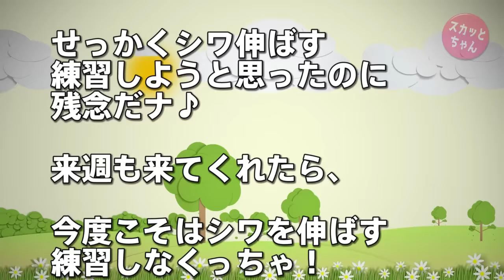スカッとする話 近距離別居トメがほぼ毎日やってきては嫌味と文句→洗濯物をする私にトメ「こんなにシワクチャにして～云々」私「わかりました、早速～」→パンパンパンパンwww スカッとちゃん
結婚して3ヶ月。テンプレどおりの近距離別居トメだけが癌。
今週すでに5度も襲撃されている＝平日は毎日来る。
昨日も散々文句言われて、旦那の好物のミネストローネを流しに流された。

旦那ブチギレ。今までも散々旦那に〆られてきたのに反省の色なし。（ウトは他界）

また今日も「またきてあげたわよ〜」と図々しくやってきたトメ。

午前中で洗濯物を干そうとしていた私に…

スカッとする話 トメの知ったかぶりが酷い。旦那と話していると必ず自分の知識？をひけらかして横入り→ある日お花の話をしてた時にも講釈垂れてたので、架空の花について聞いてみた結果www

◆   引用元
怒り新党：

◆   音楽
DOVA-SYNDROM：